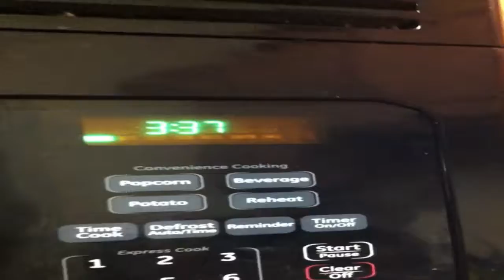Pasta Primavera with Basil